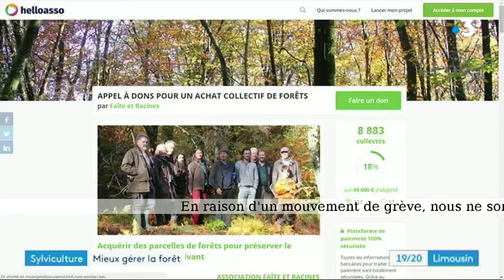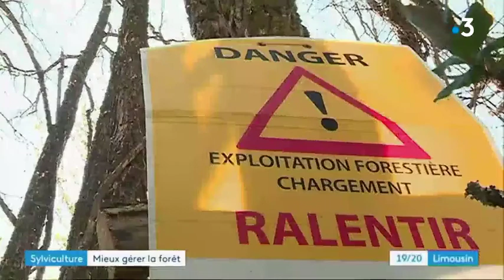Interview France 3 Limousin 19 avril 2019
A l'occasion de la réussite du financement participatif de l'association Faites et racines pour l'achat d'une forêt près d'Argentat dans le but de la préserver, Pierre DEMOUGEOT a été interrogé brièvement par une équipe de France 3 Limousin.

Félicitations à ce projet et tous nos vœux de développement dans l'esprit de la forêt à couvert continu.